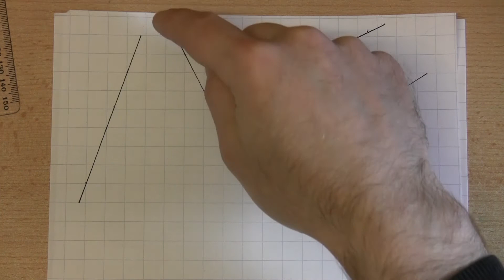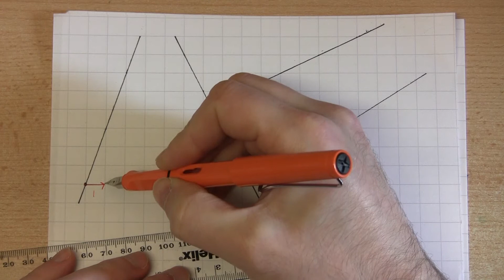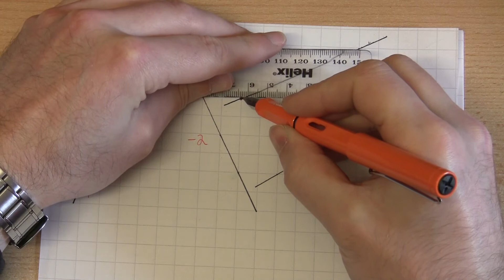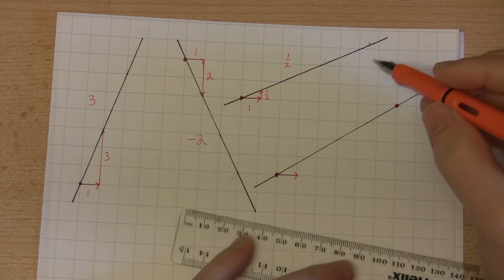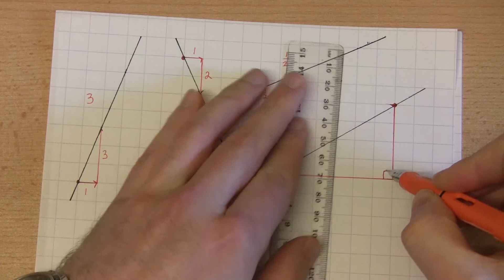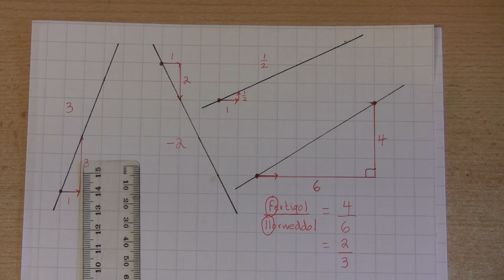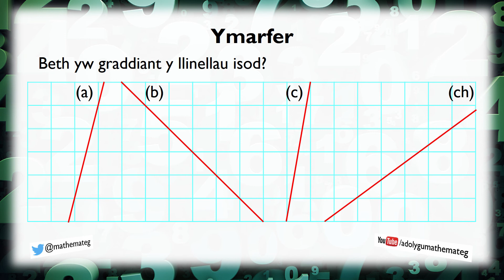[224 Rh/S] (195 S/2) Mesur Graddiant Llinell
Sut ydych yn penderfynu beth yw graddiant llinell syth wedi'i lunio ar bapur sgwariau neu bapur graff? (Lefel 4.)